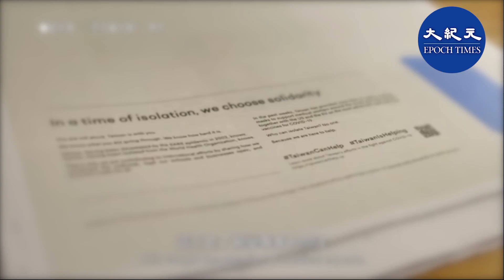(字幕)世醫大會兩次否決中方提案，支持台灣參與世衛。中華民國外交部表示，「這項正面的結果，代表全球醫師的專業與良心」